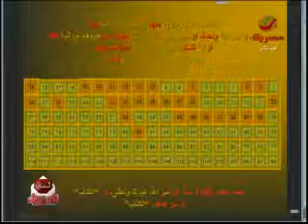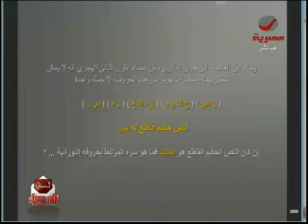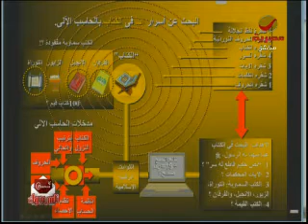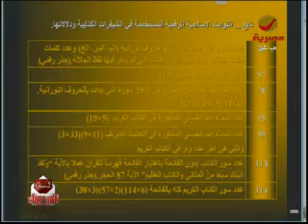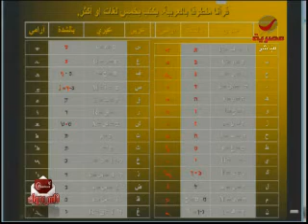كامل:نص حكيم قاطع له سر